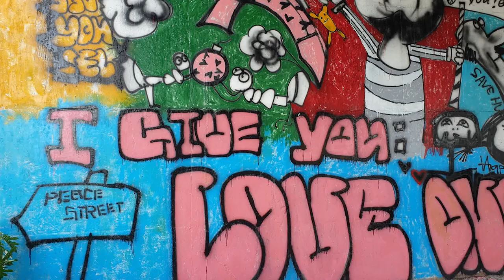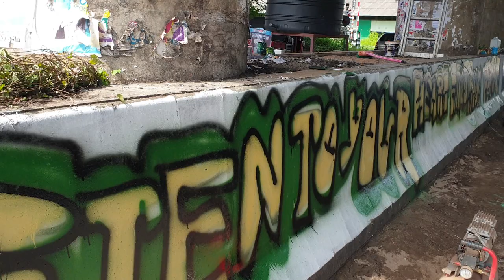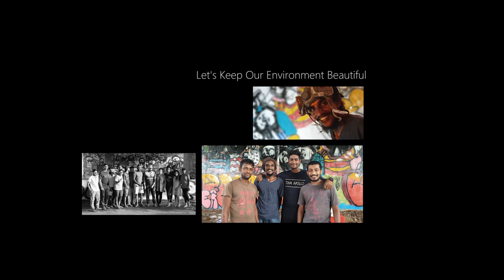Sri Lanka Graffiti Art by Dominik Chandrasali with "For a Green Land" | Dominik.lk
Hunupitiya Junction Graffiti Art
2019/06/01-02

Dominik Art Gallery
Join with Graffiti  Culture

Artist - Dominik Chandrasali

Graffiti Art @ Hunupitiya Junction

Hunupitiya Graffiti place
Hunupitiya Junction Bus Stop, B151, Wattala 11300

Special Thanks - For a Green Land